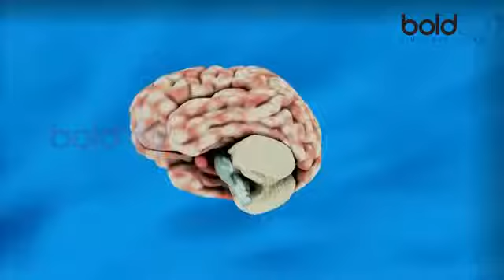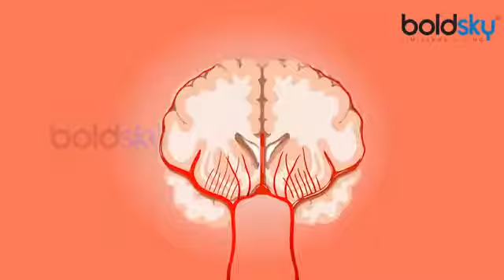Irrfan Khan को हुई दिमागी बीमारी, जानें ट्यूमर की चपेट में कैसे आता है इंसान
rrfan Khan is one of the highly talented actors Bollywood has got. Recently he left his fans in a state of shock when he shared a note on his twitter saying that he is suffering from a rare disease. From then fans were worried and wanted to know what actually is happening to the star. Irrfan had been admitted to Kokilaben Hospital in Mumbai. Some leading daily reported that he has been diagnosed with brain cancer. Identified as Glioblastoma Multifrome Grade IV, also called 'death on diagnosis' is one of the deadly cancers. If the latest reports are to be believed, Irrfan had been having convulsion attacks along with slurring of speech due which he had to admitted to the Hospital immediately. However, the actor himself has said that he will share details about the diagnosis once he gets confirmed and has asked not to jump to conclusions. Well, media has already been accused of jumping to conclusions and had been slammed for having put forth Sridevi's case with wrong facts. let's not make Irrfan's another case like Sridevi and wait for the actor's confirmation. Till then, we wish this star a speedy recovery.